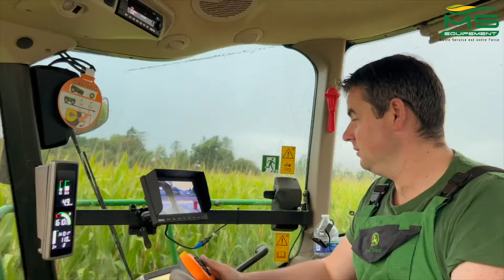UNE 9500 & 9700 JOHN DEERE POUR CE CHANTIER D'ENSILAGE 2024🫣 🌽msequipement